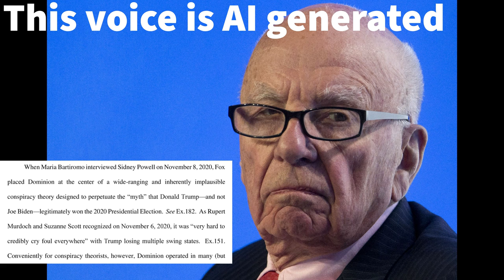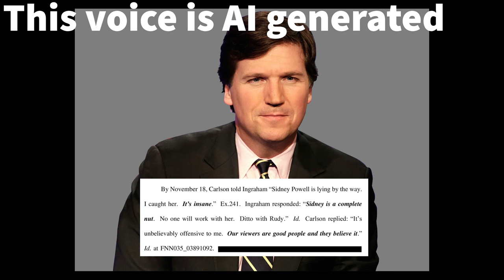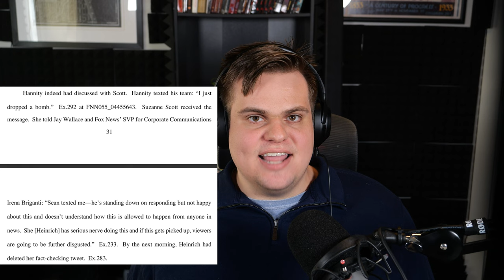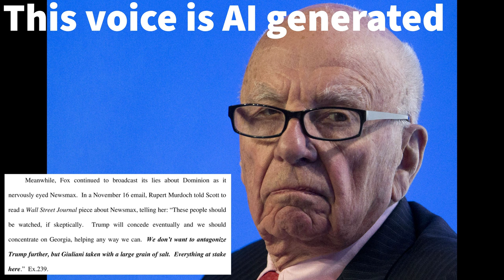Fox News knows they’re lying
Suzanne Scott not Suzanne Cooper is the CEO of Fox News, sorry for the mistake.

I used an AI to make the Fox New Hosts repeat the lies they have been spreading about election fraud.

This includes quotes from Tucker Carlson, Sean Hannity, Laura Ingraham, and more of the Fox executives and hosts.